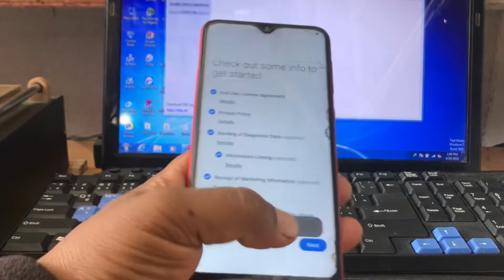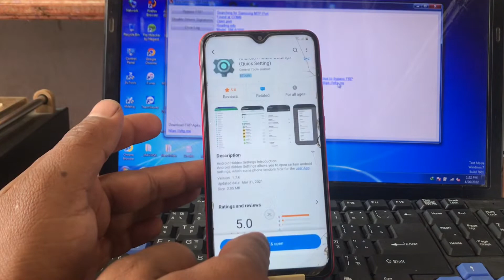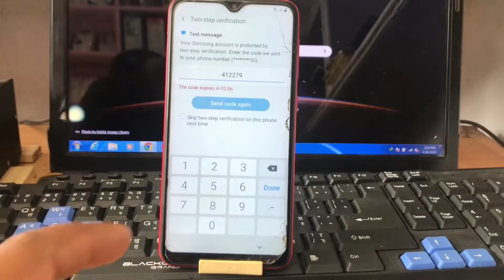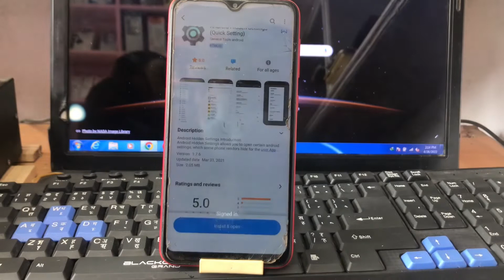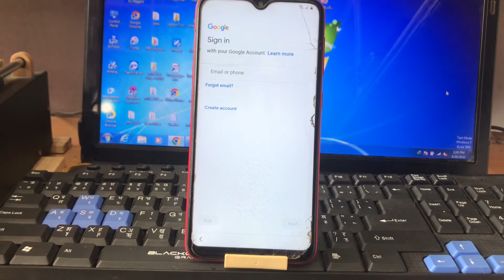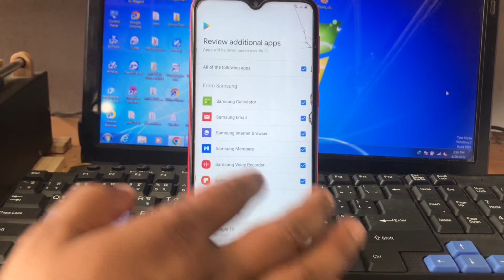Samsung A10 FRP Bypass Without Sim 2022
Samsung A10 FRP bypass without sim

How to bypass Google Account on Samsung A10 without SIM card

samsung a10 android 11 frp bypass without pc

How do I bypass FRP lock on Samsung without a computer?

a10 frp
a10 bypass

TECHNICAL HIRA
from- Daman Shikharkot(Nepal)Technical
vivo y1s pattern Unlock
vivo y1s fro unlock
samsung j7 prime pattern unlock
j2 frp unlock
J4 pattern unlock
j4 frp unlock
j2(6)frp unlock
samsung a20s network unlock
samsung m01 core pattern  unlock
mi account unlock
Oppo fro unlock
oppo patten unlock
redmi 8 frp unlock
Infinix pattern unlock
Infinix hard rest
itel frp unlock
vivo y20 pattern unlock
lava becno v80 frp unlock
itel pattern unlock
Oneplus 7Pro Bypass 100%work
iphone 5s password disabled unlock
iphones password unlock
One plus kamera not work after update
poco mobile ma youtube thumbnail kasari banaune

Galaxy S21 5g Ultra Unboxing

How can I Unlock My Redmi 7S Pattern? 2022/रेडमि मोबाईलको लक कसरि खोलने 2022?

How to make a thumbnail for YouTube on iPhone

technical hia How can I Unlock My Redmi 7S Pattern? 2022/रेडमि मोबाईलको लक कसरि